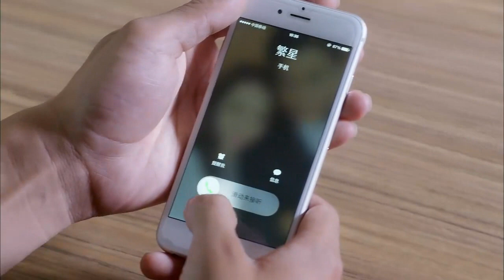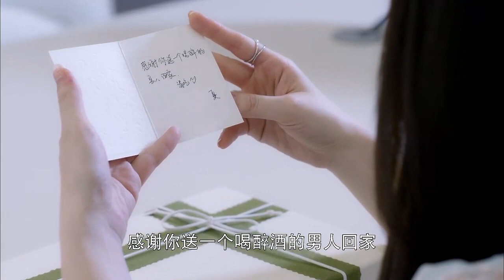簡易憤怒之下，恐嚇繁星會讓她身邊的人消失，闵壹蓉拿出壹張簡易和傅夏喝酒的視頻給繁星看，繁星匆忙趕到酒吧，傅夏已經醉得不省人事，簡易警告她，如果再不聽話，下次連自己也不知道還會有什麽事發生